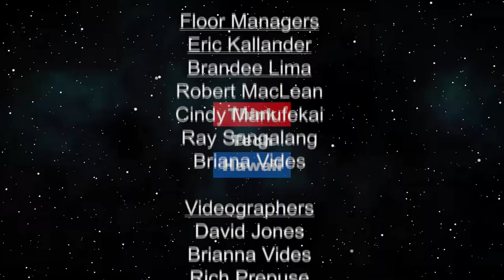Government Shutdown (Trump Week)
Hardships for All.  Tim Apicella and Cynthia Lee Sinclair discuss the damaging effects the government shutdown is having on federal employees, business that depend on those employees, federal agency services, and the ever widening cracks of loyalty for President Trump which are starting to appear in Congress. Discussion will also include the recent subpoena of Michael Cohen and federal indictment of Roger Stone.

The host for this episode is Jay Fidell. The guests for this episode are Cynthia Lee Sinclair and Tim Apicella.